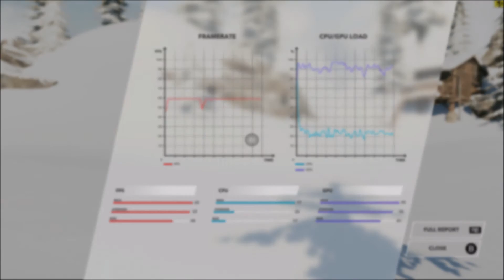Steep PC Benchmark (gtx 980ti)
This is a benchmark for Steep for the PC. I purchased this game through steam and recorded the footage using Nvidia's "Geforce Experience: Shadowplay." The FPS counter you see is from FRAPS. I noticed very negligible differences in framerates when recording, so what you see is around the same performance to be expected from my particular setup when not recording.

PC Specs:
-Windows 10
-Asus Hero VIII Motherboard
-Intel Core i7-6770k @4.10 GHz
-16GB DDR4 (3200MHz) RAM
-EVGA Nvidia Geforce GTX 980 ti (6GB)
-OCZ 650W PSU

This game runs pretty much flawlessly completely maxed out with 8x MSAA at 1920x1080. I did have dips to 48fps during the benchmark tool with some particle smoke effects, but for the most part performance is consistently 60fps.

As always, I hope this video helps give any curious PC gamers a better idea of how this game will perform.